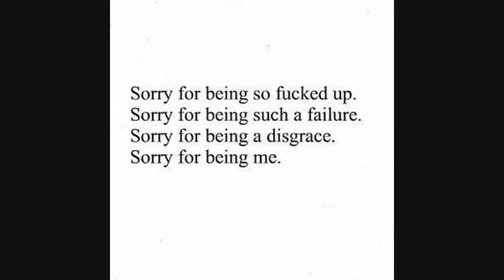Life's Hard Times Final Mix By Ichigo Kurosaki.